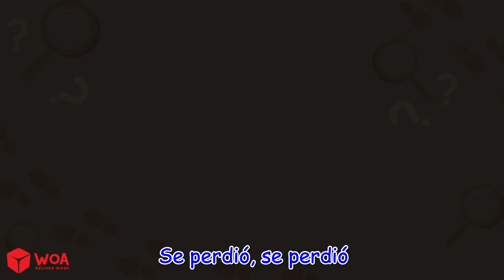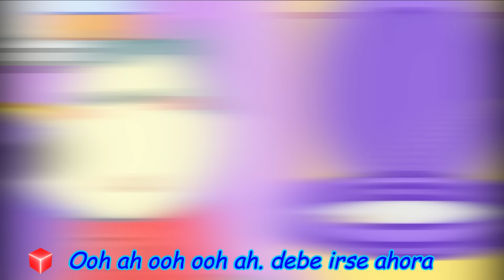Canción "Di lindas palabras" 🥰 Canción de por favor y Gracias 🎶 Wolfoo Canción divertida para niños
♥ About this channel:
Welcome to Wolfoo Star - Kids Song

Wolfoo Star - Kids Song is a place that contains all of a child's emotions!